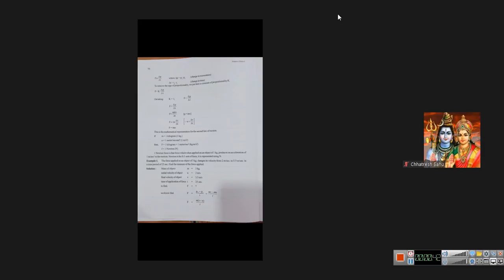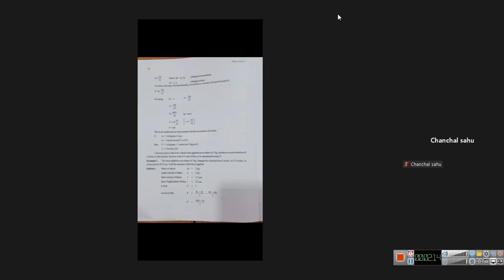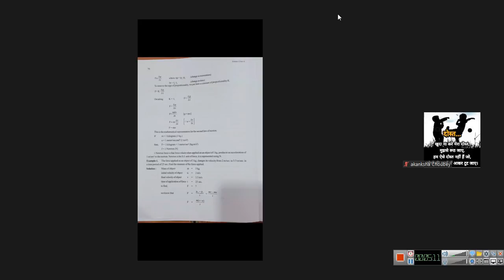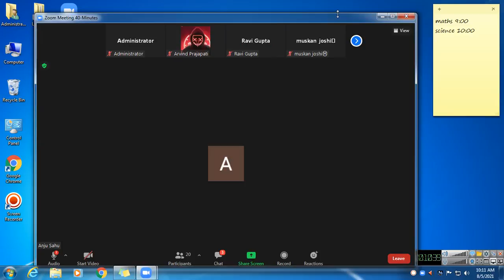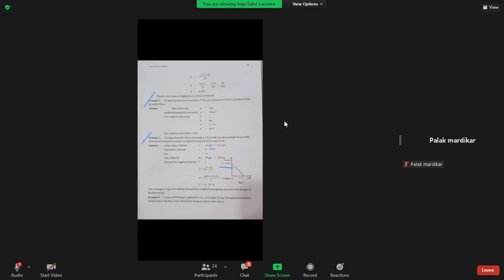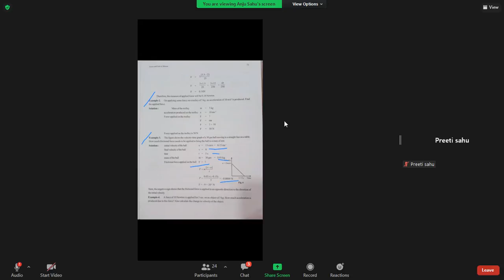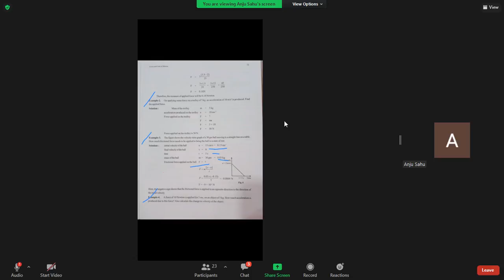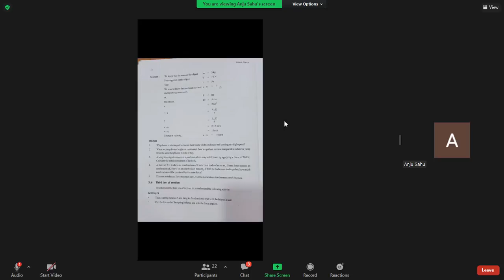class 9 science 2021 08 05 10;00;39